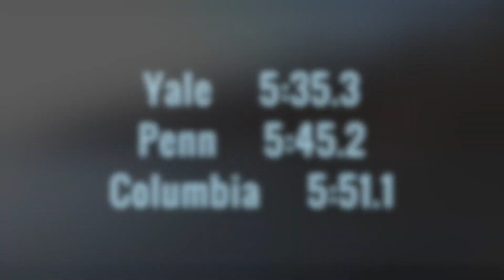Columbia Heavyweight V8+ vs. Yale + Penn (Blackwell Cup)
Footage from the launch of the Varsity 8+ race for the Blackwell Cup between Yale (far side), Columbia (center), and Penn (closest to camera) on April 15th, 2017 in Derby, CT.